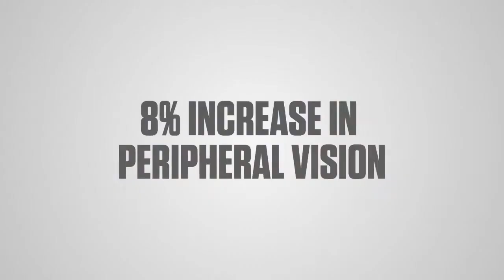Fox AIRSPC Goggle at BikeBandit.com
Check out the all new Fox AIR SPC goggle and See the Bigger Picture. This all new goggle takes Ventilation, Peripheral Vision & Comfort to a new level.

See the bigger picture by increasing air volume inside the frame by30%, the all new AIRSPC goggle takes ventilation, peripheral vision and comfort to a new level.
   Features:
      -Smart venting system
      -Increased peripheral viewing
      -19mm triple layer face foam
      -8-Pin lens retention system keeps lens intact
      -Lexan lens offers 100% UV protection
      -45mm non-slip silicone straps
      -Removable rock guard